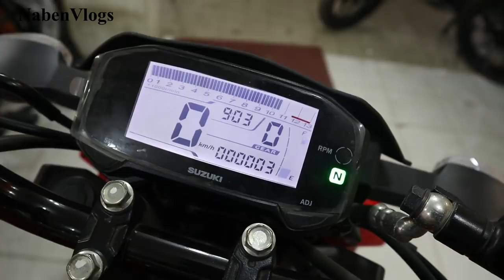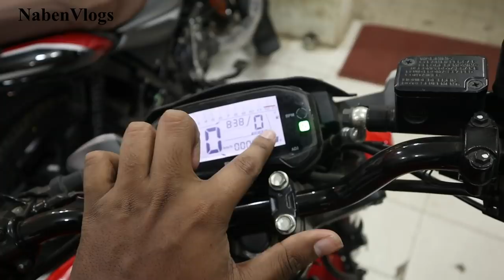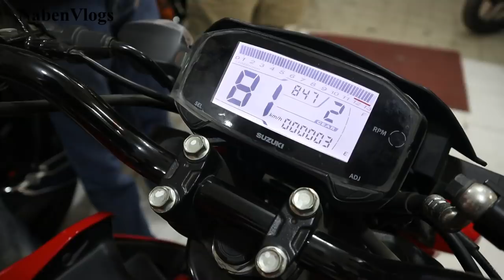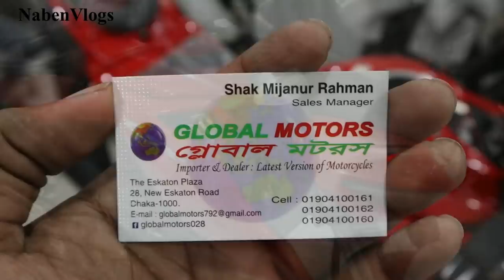New Suzuki GSX-S 150Cc Bike Price In Bangladesh 😱 Sports Bike 🔥 Specification/Price..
Address: GLOBAL MOTORS
The Eskaton Plaza, 28, New Eskaton Road, Dhaka- 1000, Bangladesh